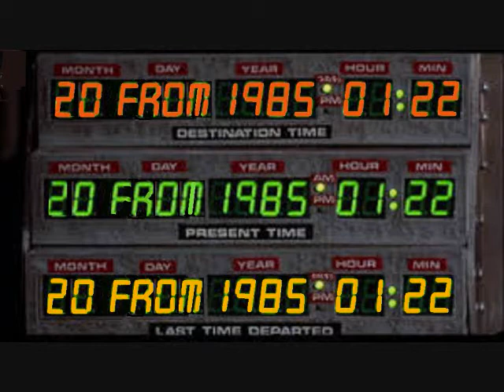Ring King, 1985 Woodplace/Data East (20 From 1985 #20)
Interesting footnote in boxing video game history.  You can move your boxer all around the ring!  Though; you are kind of in a fixed pattern depending on where your opponent is, and you just kind of circle around them (and they around you).  Your boxer can jab with one button and hook or uppercut with another.  With a 3rd button you can dodge, but only if you are standing still.  To avoid a barrage of punches, keep some distance between you and the opponent.  This also allows you to pull off a special move-- press the joystick towards your opponent and either punch button, and with good timing you may land a very damaging blow, or instantly knock the opponent down in a number of special ways.. like spinning them like a top, launching them in the air, knocking them into the ropes, or best of all-- vaulting them OUT OF THE RING for an instant win!  These moves also give you bonus points, whereas usually you don't score until after the match.  If you manage to use the full minute for one round, you will retreat to your corner and need to mash the buttons to restore stamina (you can also move close enough to your opponent to grapple and recover stamina).  Note that your stamina has 3 colors-- blue (high energy), yellow (you can get up when knocked down), or red (you better hope the stamina can increase enough when knocked down to enter into yellow so you can get up).  A barrage of punches can knock this down quickly; it can also drain if you constantly punch at air.  If you manage to take the fight to its full rounds (from 4 up to 15 later in the game) whichever boxer has the most punches landed will win.  Learning to dodge (while holding still) along with timing the dash punches can really save your bacon in this game that can get tough after just a couple boxers.  Take care, and hope you enjoyed the opening flashback-- I will provide another later in the series!